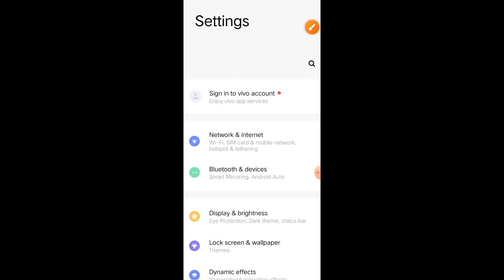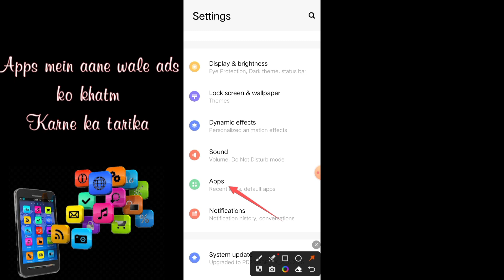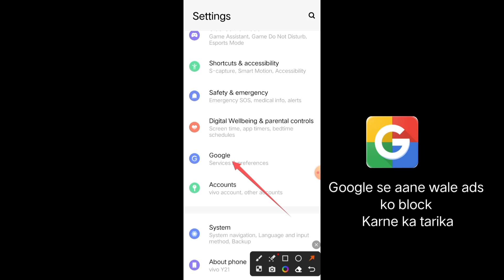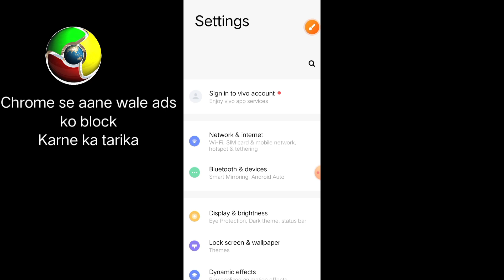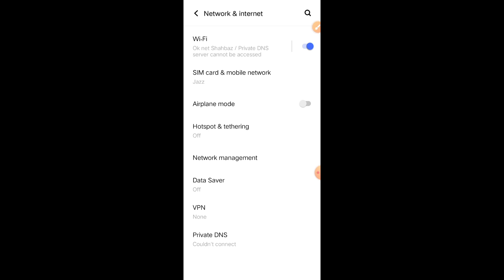Mobile Se Ads Khatm Karne Ka Tarika /Ads Kaise Band Karn/How To Block Ads On Android/Urdu/Hindi 2023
Mobile Se Ads Khatam Karne Ka Tarika / Add Kaise Band Kare / How To Block Ads On Android / Urdu / Hindi 2023

Yours Queries;-

mobile me aa rahe ads ko kyse band karre
youtube ke 8 khatam karne ka tarika
kinemaster ka logo khatam karne ka tarika
how to block pop up ads on android
how to remove popup ads from android mobile
block ads on android phone
block ads
block ads on android 2023
Mobile Se Add Khatm Karne Ka Tarika:-